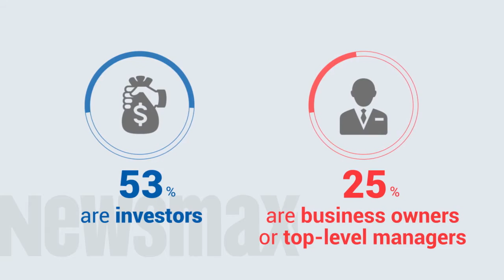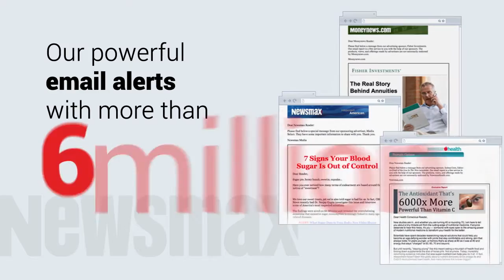Newsmax Media Kit Video